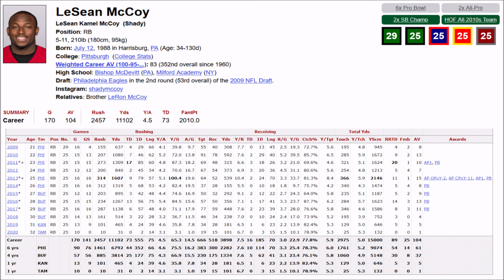LeSean McCoy Highlights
The best running back in Eagles history imo; also one of the most elusive runners in NFL history. Shady had the speed and the moves to juke out any defender on any playing surface. Ran for over 1,000 yards six times and was a 2x First Team All Pro in his career. Was also voted to the Pro Bowl 6 times, scored 90 total touchdowns and had exactly 15,000 yards from scrimmage.